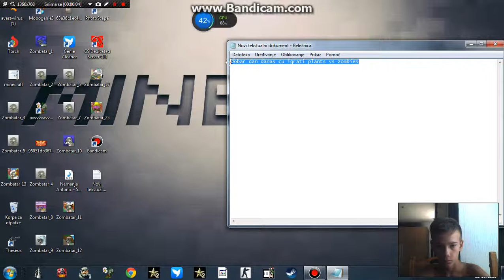plants vs zombies game play